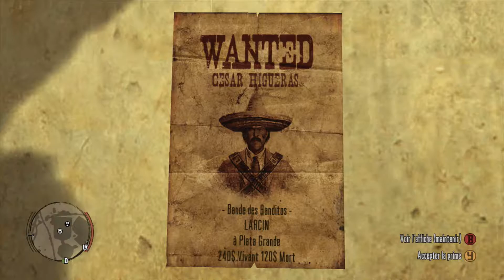Let's Play FR : [#16] Red Dead Redemption | "Le cowboy Légendaire"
Salut les txikis c'est Mushu !

Nous avions rencontré Landon Ricketts un cowboy américain de légende finissant ses jours au Mexique. A présent il tient à nous épauler en échange de quelques services. Sa cause semble pencher pour la rébellion.

Musique Présentes : Bande Son de Django

Unchained : La Corsa/Luis Bacalov - I got a

name/Jim Croce - Rick Ross/100 black coffins -

Sister Sara's Theme/Ennio Morrocone - Ancora

Qui/Ennio Morricone -  Too old to die

Young/Brother Dege - Un Monumento/Ennio

Morricone - Six Shot Two Guns - Trinity/Titoli

- Ode To Django/RZA